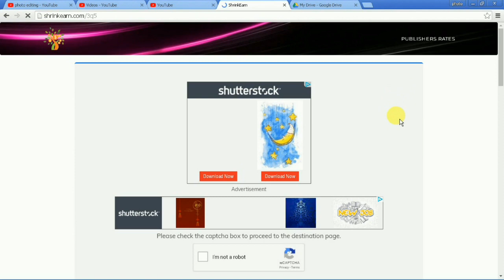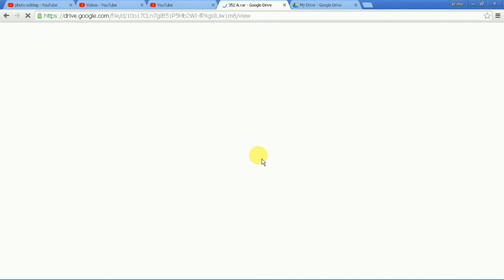FREE PSD STUDIO PACK 12X8 TEMPLETS[ss free psd]#412